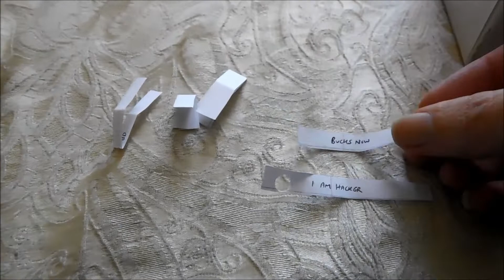Vermi's Easter Giveaway: Prize Draw!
Congratulations to our five winners, please can you lucky folks leave an email in the comments so i can contact you to arrange delivery of your prize.